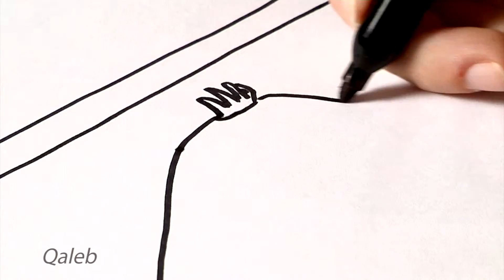73. Kelma kuljum - Qaleb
Promozzjoni tal-lingwa Maltija. Proġett ieħor minn FIMBank taħt ir-Responsabbiltà Soċjali Korporattiva li tirreferi għall-kumpaniji li b'mod volontarju jmorru lil hinn minn dak li hu mistenni mil-liġi biex iwettqu għanijiet soċjali u ambjentali matul l-attivitajiet kummerċjali ta' kuljum. [ Ħajr: AK-Artistry - Kelsey May Connor, Take 2 Entertainment u Dr Michael Spagnol